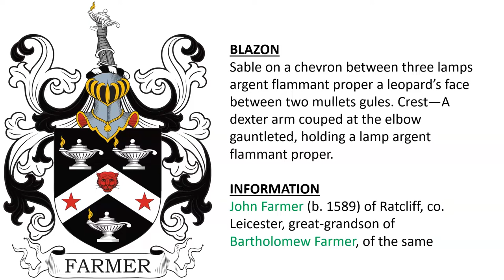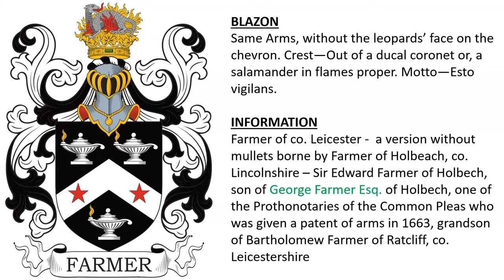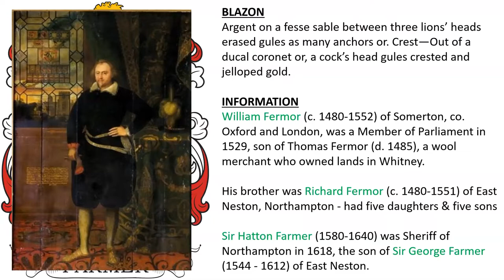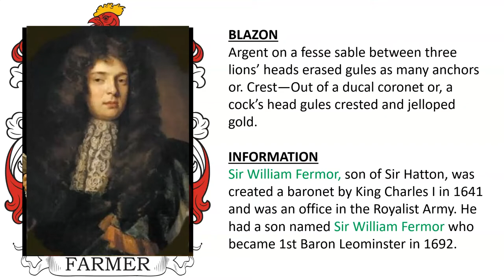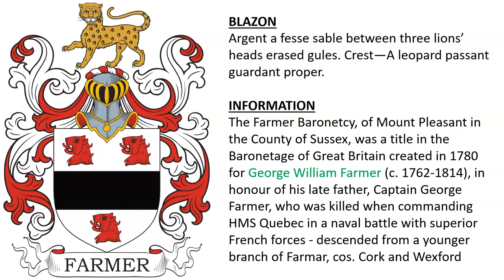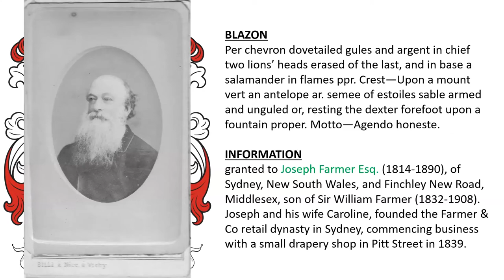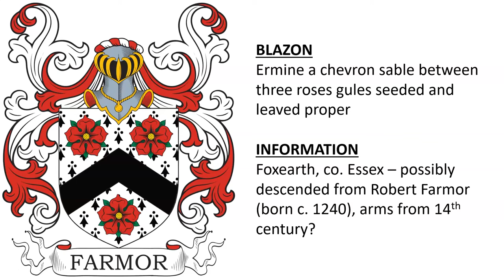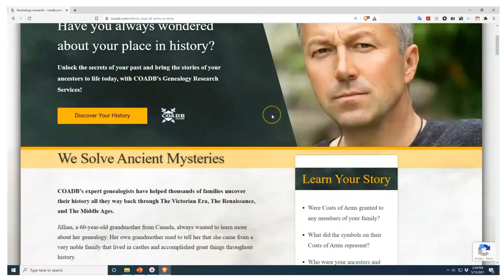Farmer Coat of Arms & Family Crest - Symbols, Bearers, History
Farmer “Family Crest” or Coat of Arms - Farmer Family History & Surname

1) John Farmer (b. 1589) of Ratcliff, co. Leicester, great-grandson of Bartholomew Farmer, of the same - Sable on a chevron between three lamps argent flammant proper a leopard’s face between two mullets gules. Crest—A dexter arm couped at the elbow gauntleted, holding a lamp argent flammant proper.

2) Farmer of co. Leicester -  a version without mullets borne by Farmer of Holbeach, co. Lincolnshire – Sir Edward Farmer of Holbech, son of George Farmer Esq. of Holbech, one of the Prothonotaries of the Common Pleas who was given a patent of arms in 1663, grandson of Bartholomew Farmer of Ratcliff, co. Leicestershire - Same Arms, without the leopards’ face on the chevron. Crest—Out of a ducal coronet or, a salamander in flames proper. Motto—Esto vigilans.

3) William Fermor (c. 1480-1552) of Somerton, co. Oxford and London, was a Member of Parliament in 1529, son of Thomas Fermor (d. 1485), a wool merchant who owned lands in Whitney. His brother was Richard Fermor (c. 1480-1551) of East Neston, Northampton - had five daughters & five sons. Later there was Sir Hatton Farmer (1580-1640) was Sheriff of Northampton in 1618, the son of Sir George Farmer (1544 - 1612) of East Neston. - Argent on a fesse sable between three lions’ heads erased gules as many anchors or. Crest—Out of a ducal coronet or, a cock’s head gules crested and jelloped gold.

4) Sir William Fermor, son of Sir Hatton, was created a baronet by King Charles I in 1641 and was an office in the Royalist Army. He had a son named Sir William Fermor who became 1st Baron Leominster in 1692. - Argent on a fesse sable between three lions’ heads erased gules as many anchors or. Crest—Out of a ducal coronet or, a cock’s head gules crested and jelloped gold.

5) co. Worcester - Argent on a fesse sable between three lions’ heads erased gules as many acorns slipped Or.

6) Argent a fesse sable between three lions’ heads erased gules. Crest—A leopard passant guardant proper.

7) The Farmer Baronetcy, of Mount Pleasant in the County of Sussex, was a title in the Baronetage of Great Britain created in 1780 for George William Farmer (c. 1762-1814), in honour of his late father, Captain George Farmer, who was killed when commanding HMS Quebec in a naval battle with superior French forces - descended from a younger branch of Farmar, cos. Cork and Wexford - Argent a fesse sable between three lions’ heads erased gules. Crest—A leopard passant guardant proper.

8) Fermor of East Barsham, co. Norfolk – Sir Henry Fermor was knighted in 1533 and was High Sheriff of Norfolk. He descended from William Fermor, Vicar of East Barsham in 1390. He had two sons: Sir William Fermor and Sir Thomas Fermor - Argent on a saltire azure (sometimes sable) between four lions’ heads erased gules a martlet or, and four bezants, a chief of the second charged with an anchor and two palets of the fourth. Crest—A cock’s head gules combed and wattled or, in the beak a rose of the first stalked and leaved vert.

9) granted to Joseph Farmer Esq. (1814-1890), of Sydney, New South Wales, and Finchley New Road, Middlesex, son of Sir William Farmer (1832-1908). Joseph and his wife Caroline, founded the Farmer & Co retail dynasty in Sydney, commencing business with a small drapery shop in Pitt Street in 1839. - Per chevron dovetailed gules and argent in chief two lions’ heads erased of the last, and in base a salamander in flames proper. Crest—Upon a mount vert an antelope argent semee of estoiles sable armed and unguled or, resting the dexter forefoot upon a fountain proper. Motto—Agendo honeste.

10) Bumpstead, co. Essex – possibly descended from William le Fermer (born c. 1210 AD) - Argent on a fesse between three bucks’ heads couped gules as many buglehorns Or.

11) Foxearth, co. Essex – possibly descended from Robert Farmor (born c. 1240), arms from 14th century? - Ermine a chevron sable between three roses gules seeded and leaved proper

12) co. Leicestershire – possibly that of Thomas Warde alias Farmer (born c. 1520), of Hugglescote, co. Leicestershire, who was born in Cheshire - Vaire argent and sable.

13) Bendy of eight or and gules on a chief argent three fleurs-de-lis azure.